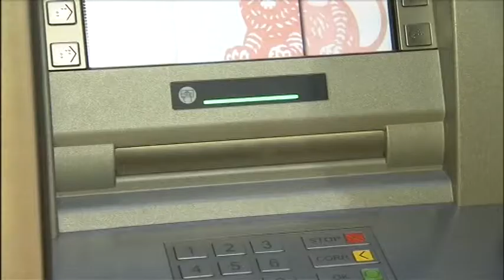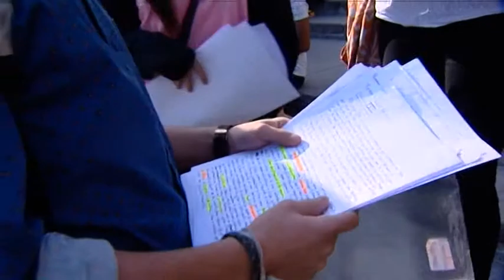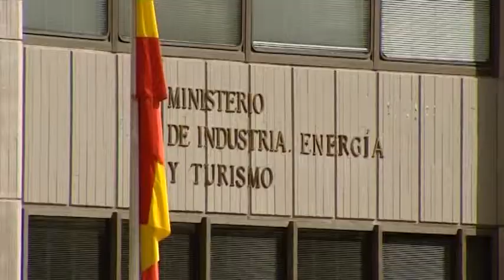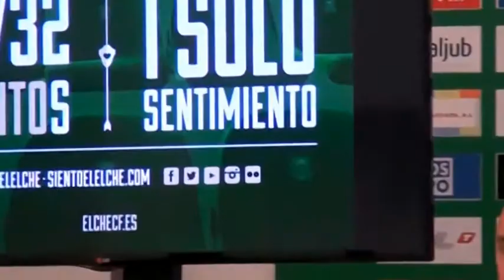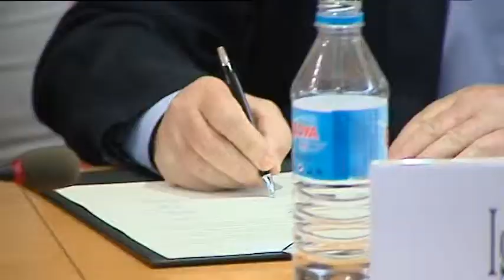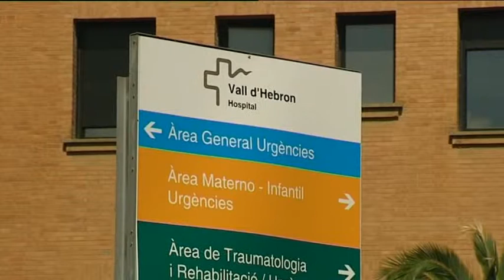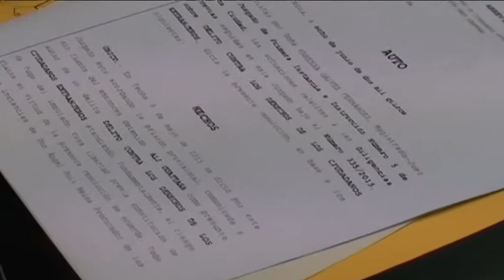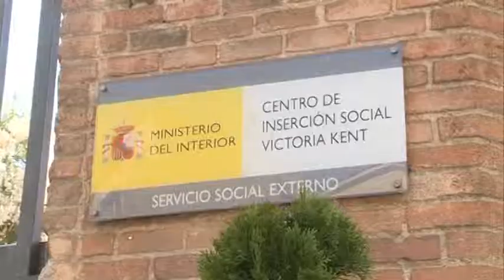Notícies12 - 9 de junio de 2015 Noche